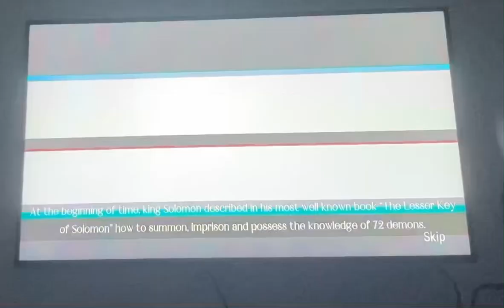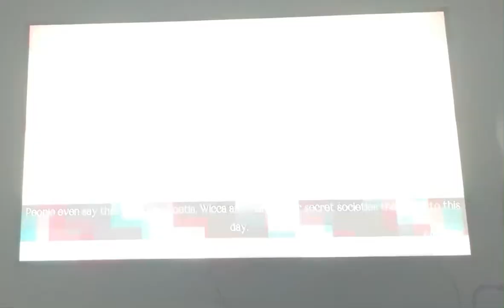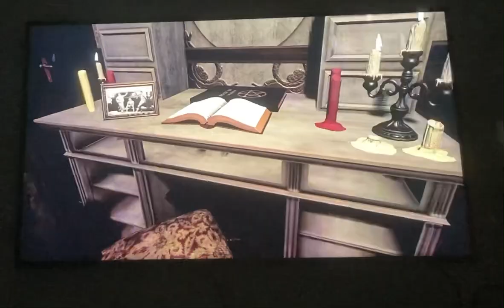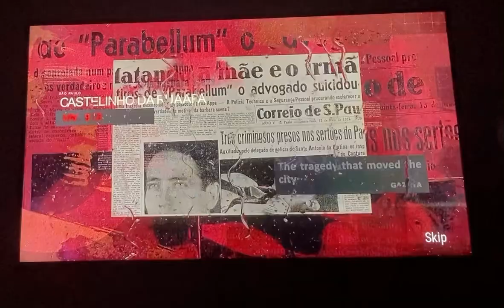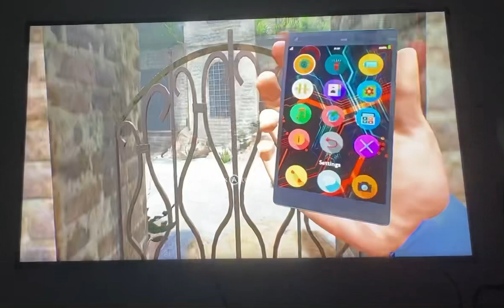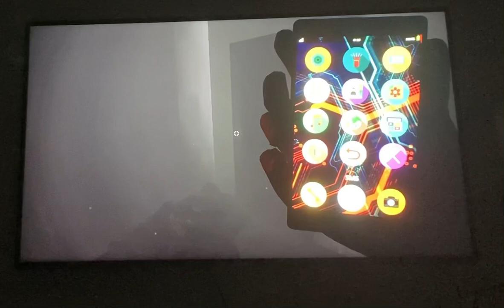Playing Scary house